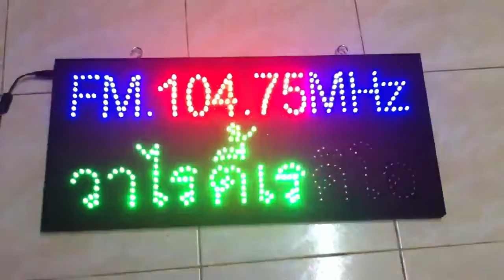ป้ายไฟ FM 104.75 MHz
สนใจสั่งทําป้ายสวยๆ คุณภาพดีเยี่ยมที่
รับทำป้ายไฟ ,ป้ายไฟหน้าร้าน ,ป้ายไฟคอนเสิร์ต ,ป้ายไฟเชียร์ ,ป้ายไฟ LED ,ทําป้าย ,ไฟเชียร์ ,ป้ายเชียร์ ,ป้ายไฟทุกชนิด สนใจสั่งทําได้ที่